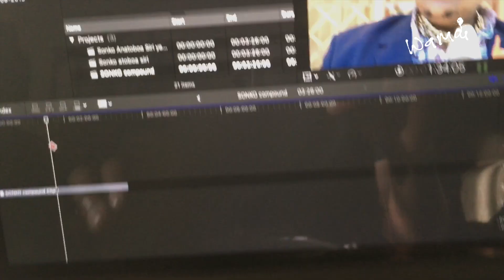VLOG: Behind The Scenes with The MPesa Lady Crew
VLOG: I got an opportunity last week to shoot and edit some mpesalady and YouGuyAGuyMyGuy videos with George Kagwe Richard Astar Njau and Karimi Kagwe

The experience was awesome!